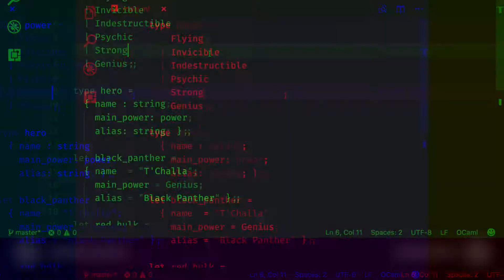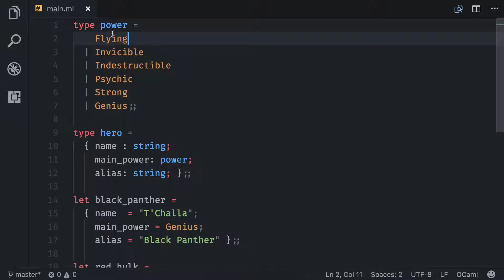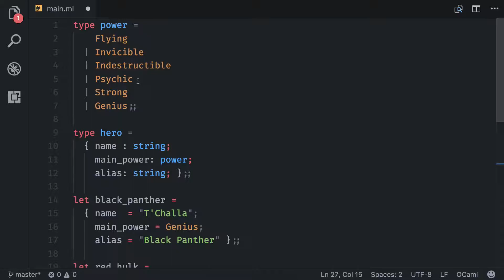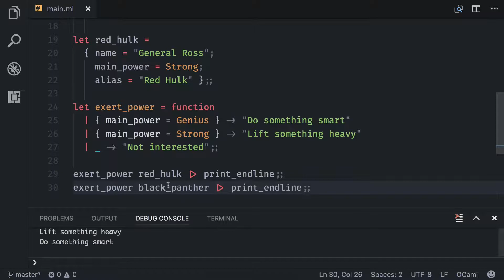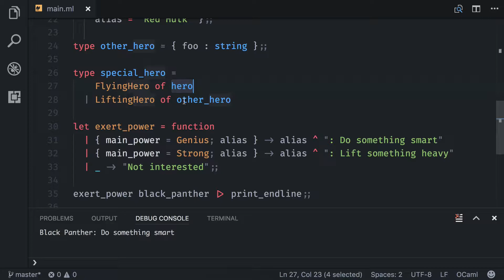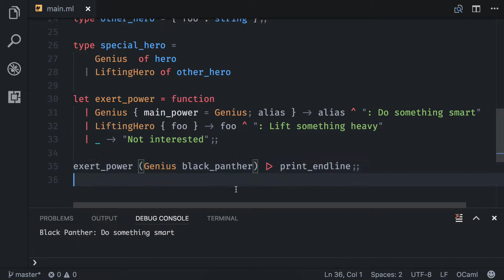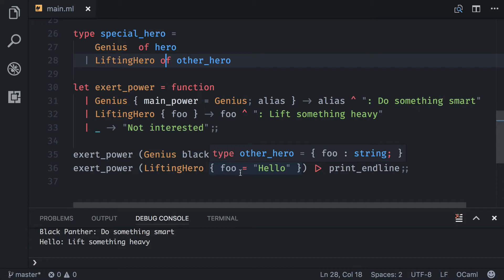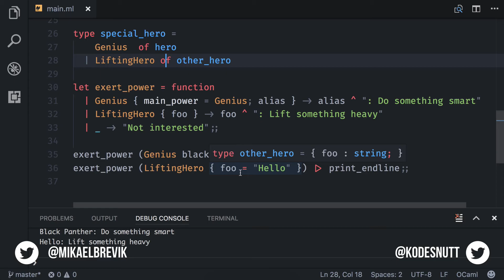Lær OCaml #14: Pattern Matching av Records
Også i ukas episode ser vi på pattern matching i OCaml. Vi utforsker mer av hva vi kan bruke det til og ser at vi og kan kombinere destrukturering av records med pattern matching.

Sjekk ut for hele serien og kodeeksempler.

Send gjerne kommentarer eller spørsmål!